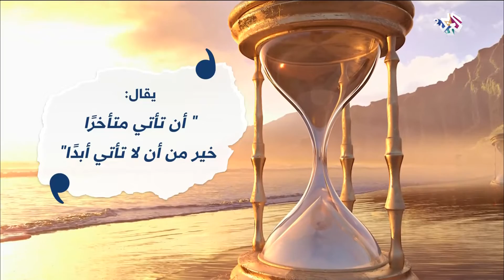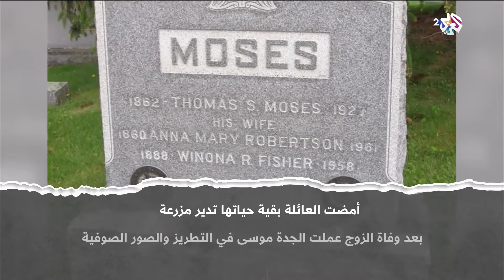الجدة موسى .. من الزراعة إلى واحدة من أشهر الفنانين في أميركا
رسامة أميركية ذاع صيتها فى سن الـ78 عن طريق الصدفة.. بعد أن كانت مزارعة لمدة نصف قرن.. الجدة موسى التي ولدت في مثل هذا اليوم 7 سبتمبر من عام 1860 هي شخصية اليوم في بورتريه